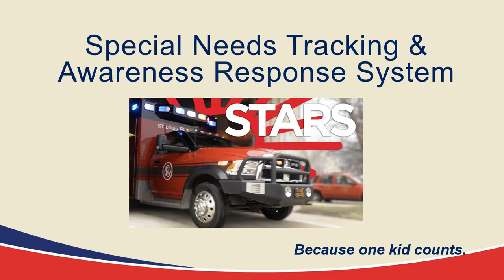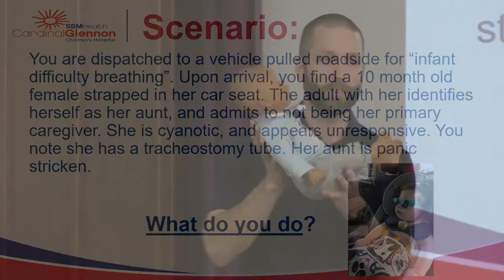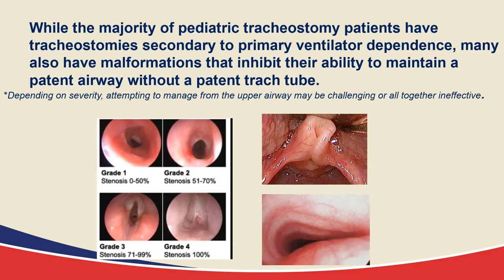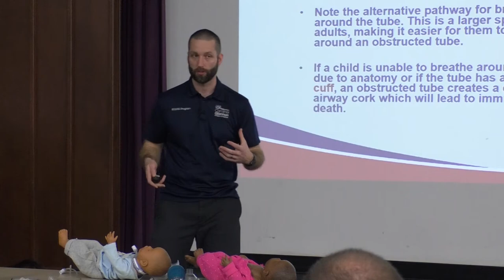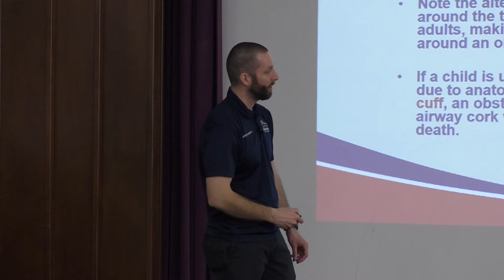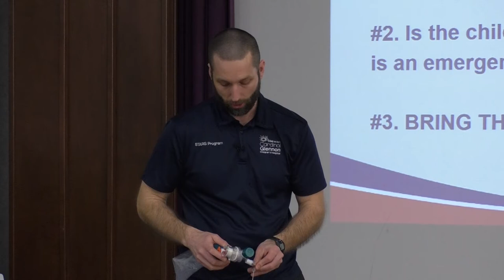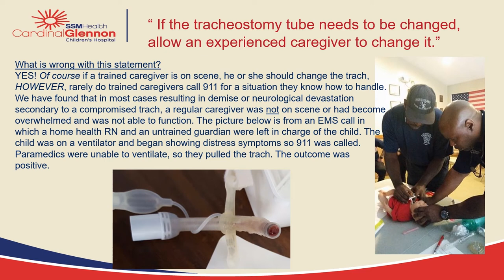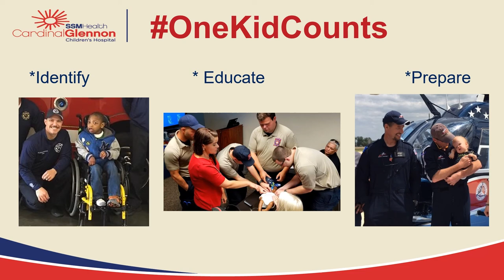STARS Full Lecture